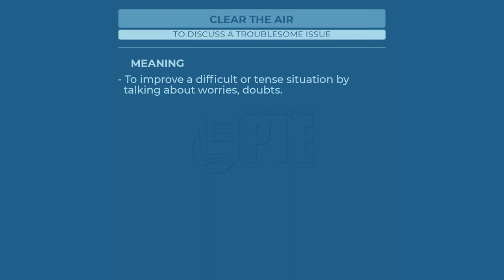Clear the air - Learn English with phrases from TV series - AsEasyAsPIE